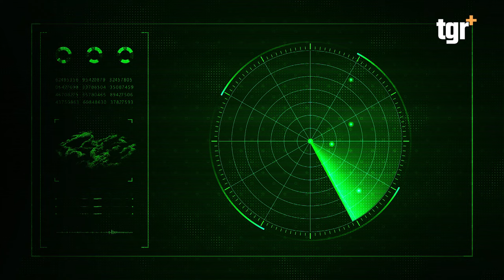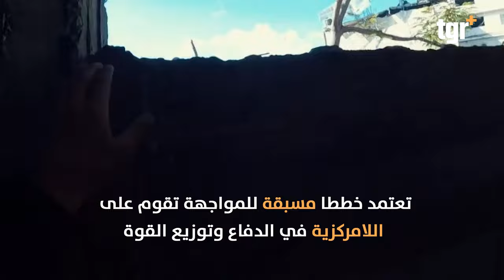المقاومة تستخدم أخطر تكتيكاتها بمواجهة اسرائيل في غزة .. وهذا هو اللغز؟